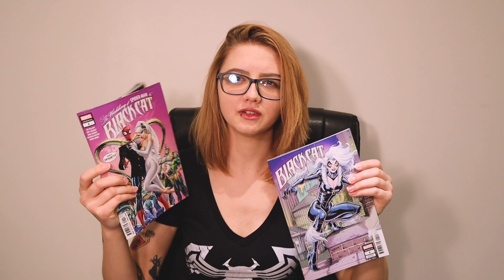Black Cat Annual #1 - Story + Review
Just a little chit-chat about my girl black cat (:

Spoiler: I love this comic